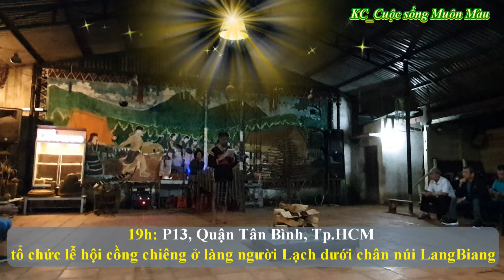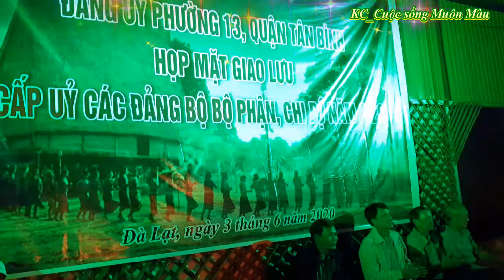79|| #5- ĐÊM CỒNG CHIÊNG TÂY NGUYÊN_P13 QTB TpHCM_ ĐàLạt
+ Cồng chiêng là nhạc cụ Đông Nam Á thuộc bộ gõ, được làm bằng đồng thau, hình tròn như chiếc nón quai thao, đường kính khoảng từ 20 cm đến 60 cm, ở giữa có hoặc không có núm. Người ta dùng dùi gỗ có quấn vải mềm (hoặc dùng tay) để đánh cồng, chiêng. Cồng, chiêng càng to thì tiếng càng trầm, càng nhỏ thì tiếng càng cao.